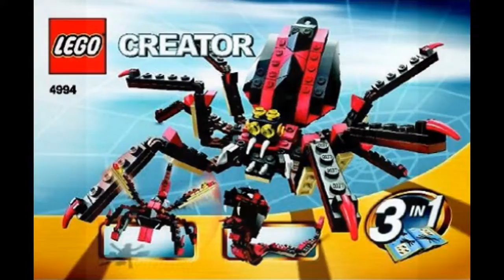Лего Остров с маяком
Лего Остров с маяком  имеет оригинальные прозрачные элементы, которые используются для остекления маяка. Любуйтесь бесконечными морскими просторами.
Lego «Остров с маяком» Creator – это большой маяк с наблюдательным пунктом на самом верху. - лодка. - фигурки. - попугая и рыбы. Кроме того, из элементов Лего можно приделать небольшую постройку к маяку, где смотритель сможет укрываться...